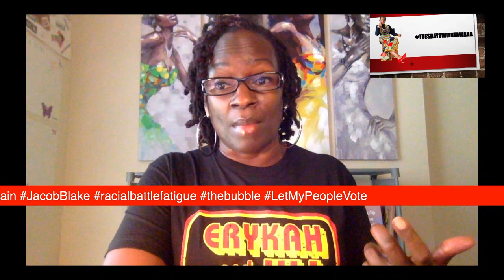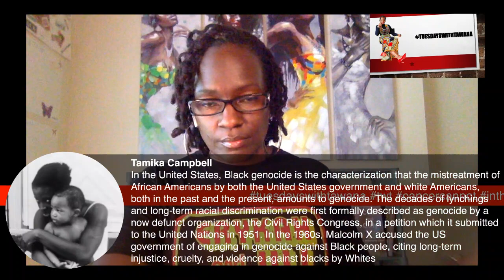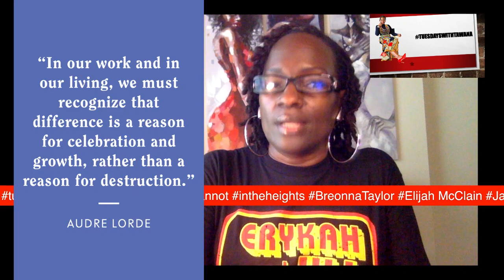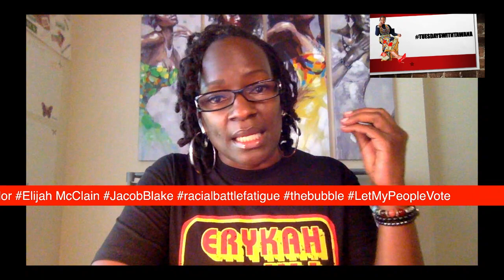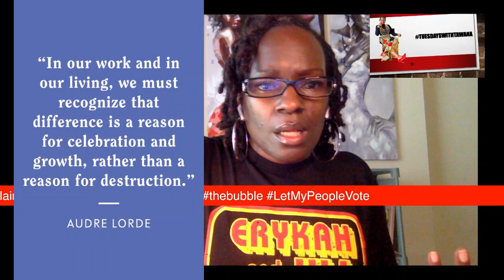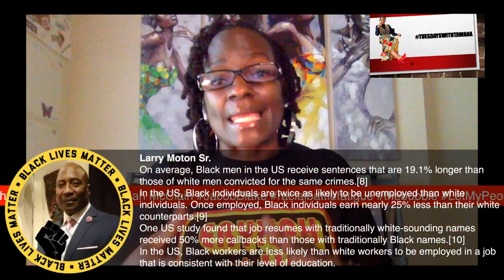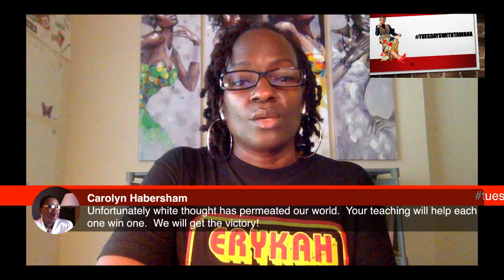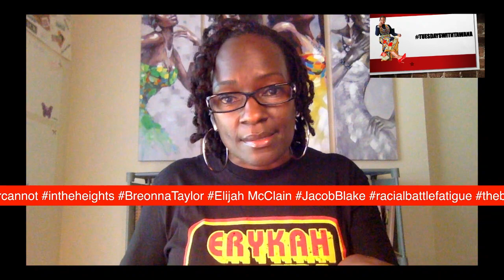"eyez tired"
Building community one FB Live, Podcast, YouTube post at a time!